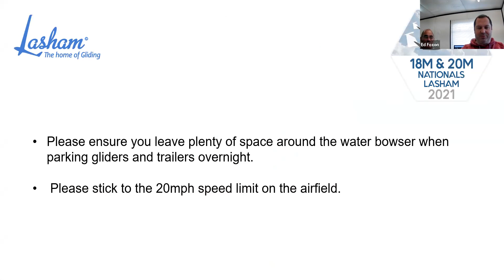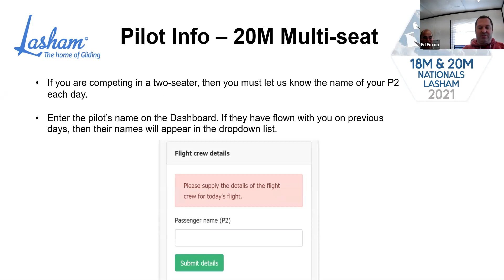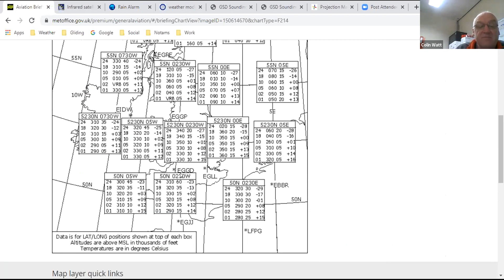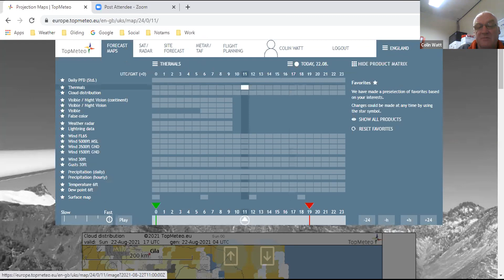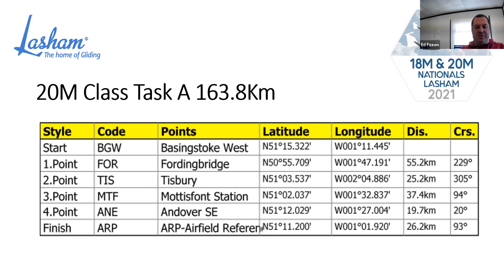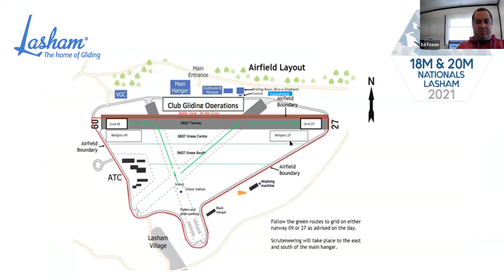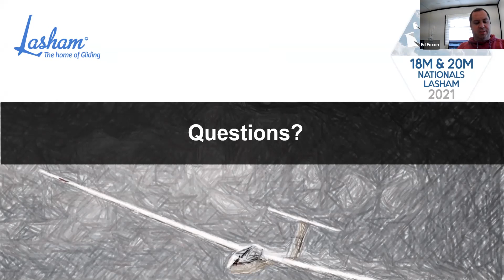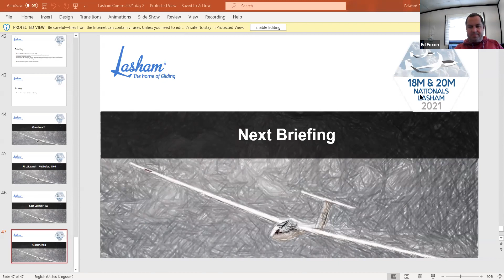18m & 20m Nationals. 22nd August. Day 2 Competition Briefing.